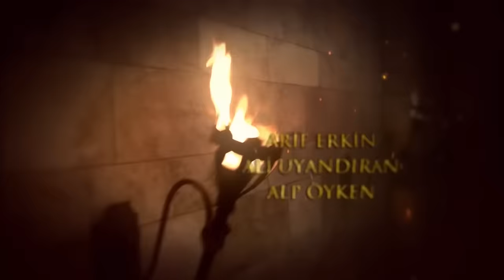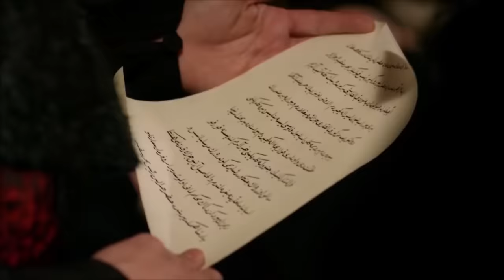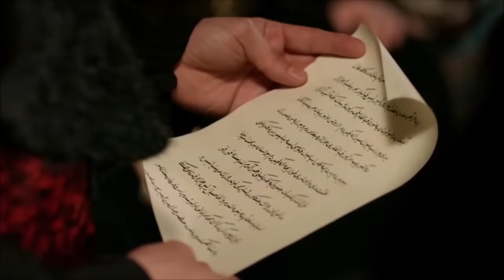Mera Sultan - Episode 40 (Urdu Dubbed)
Sultana finds Leo's notebook and questiones Hürrem. Hürrem tries to explain her that she is innocent. Sultana offers Hürrem two choices about her future. Hürrem needs to make a tough decision.
Sultana has an argument with Hürrem and has a deadly heart attack. Will Sultana get over that disease? Hatice and Mahidevran shows Hürrem responsible of Sultana's disease. Hürrem gets in trouble. Will Hürrem be able to prevent Leo's notebook coming up?
Ottoman Empire besieges Vienna despite all the difficulties and problems. Ottmans are keepin the heart of Europe in their hands now. However, the circumstances get harder day by dat as the battle takes longer. How long will Sultan Suleiman prolong the battle?
İbrahim becomes unhappy of seeing Nigar in his palace. In the mean time, Nigar is aware that the problem she has caused. Nigar's solution drifts her to a terrible end.
Hürrem suffers that her lots of her rights have been taken away from her as a slave, and solving Hürrem's problem is in Suleiman's hand.

Production: TIMS Production
Director: Yağmur Taylan, Durul Taylan
Screenplay: Meral Okay